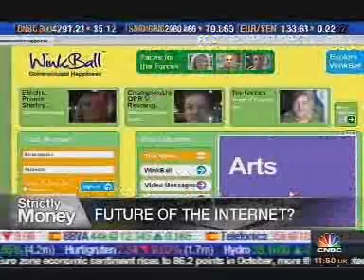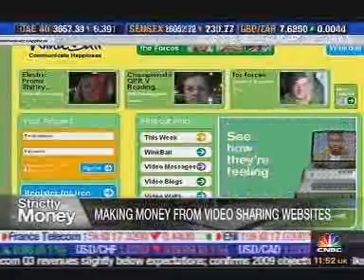James Ohene-Djan Founder of Winkball.com on CNBC UK 29 10 09 1149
Thursday, October 29, marked the fortieth anniversary of the very first email sent. Dr. James Ohene-Djan, founder of WinkBall.com, an "exciting new way to communicate using video online," discusses the advances the Internet has made since it began and where to next for the technology.